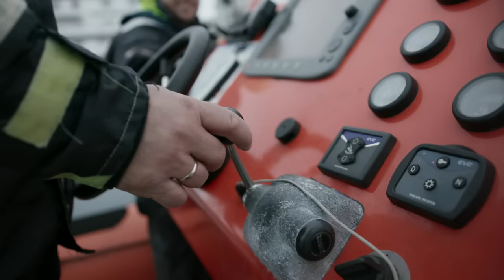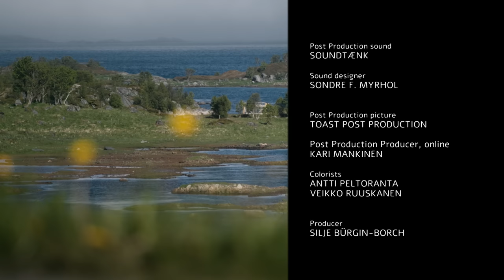One of the Most Beautiful Places on Earth - Norway’s Lofoten - 1/2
At 69 degrees north, Lofoten is also an area with one of the most extreme natural environments on the planet. But for ages, small fishing villages and communities have insisted on surviving between the tall mountains and wild ocean. Few places are so formed by nature as Lofoten, representing a lifestyle soon forgotten – one where nature decides. In this film, we will give a unique portrait of Lofoten, through its people and their life in dialogue with nature. This is a portrait of Lofoten and its people, through a year. The film will follow the seasons: Winter, Spring, Summer and Autumn.

Winter means more than just the beginning of the year for the people of Lofoten: For more than a thousand years, Lofoten has been a hub for cod fishing, with seasons lasting from February to April as huge shoals migrate from the Barents Sea to these waters. During these hectic months, more than 65,000 tons of fish are brought to shore, securing the income for the whole of Lofoten for years to come. Around a quarter of the fish caught ends up on lines to dry upon racks. From a young age, the children from the fishing villages get to earn some pocket money by cutting cod tongues and selling the produce as a delicacy appreciated by the locals.
After fish, tourism is the second most important source of income. As the fishing boats have become more modern, the cabins have been converted to housing for guests and tourists from all over the world. One of the largest accomodations consisting of these fishmen cabins is Svinøya in Svolvær, run by Ola. Ola has lived his entire life in Lofoten and has made it his life’s mission to restore his resort in traditional ways.

After a long winter, spring is finally arriving and the fishermen return from sea. The snow in the mountains has started to melt and the running water and the warm sun is once again making the fields and hills of Lofoten green and fertile. One of the farmers heading into a busy period is Ragnhild, she owns a small sheep farm outside the village of Stamsund and has to get her sheep up in the mountains for the summer grazing months.
The season has also started for the locals of Henningsvær, who make a living from tourism. Springtime means that it's time for spectacular nature adventures and one host Ragnar can finally take his guests out to show them something quite special: the Sea Eagle. It is the largest bird of prey in northern Europe, the wingspan is up to 2.4 meters and cat get decades old, and couples mate for life.